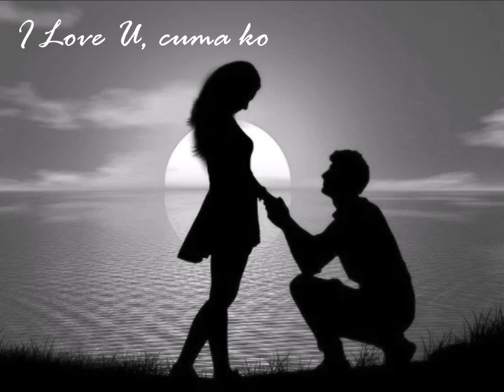I Love U, Cuma Ko - Tesa IDOL ft Toton Caribo